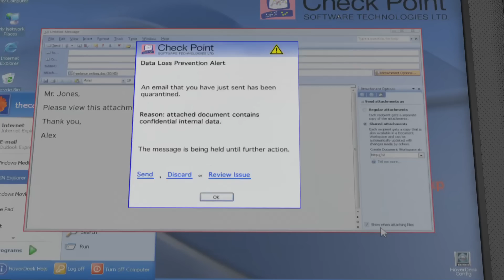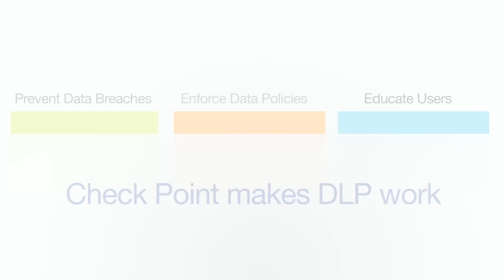Check Point Makes DLP Work | Data Loss Prevention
Check Point's new DLP Software Blade combines innovative technology with a unique approach that blocks intentional and unintentional data breaches and educates employees in the process to help prevent future incidents.

Watch this video to see how Check Point makes DLP work!